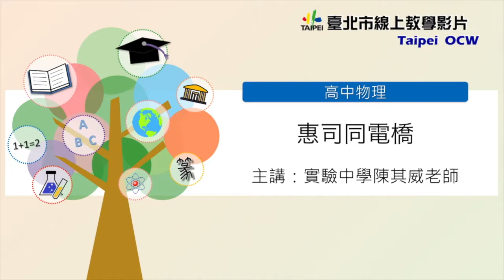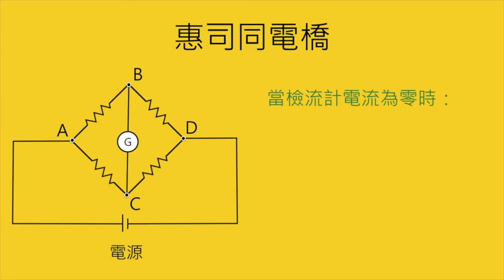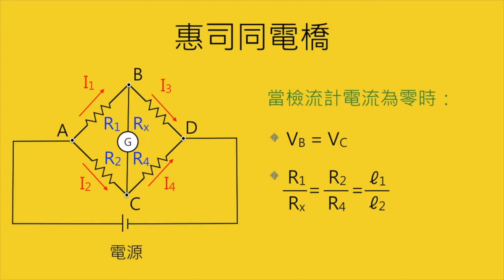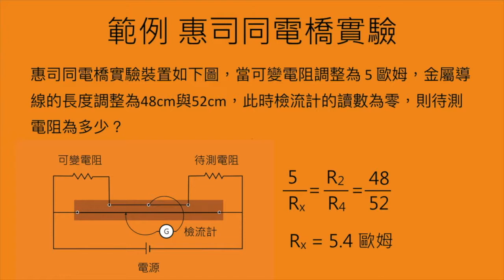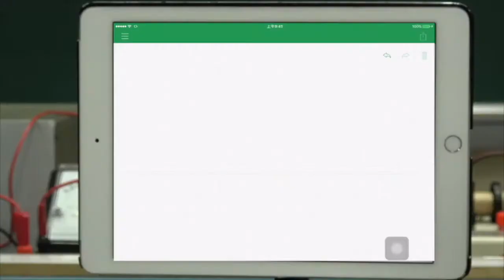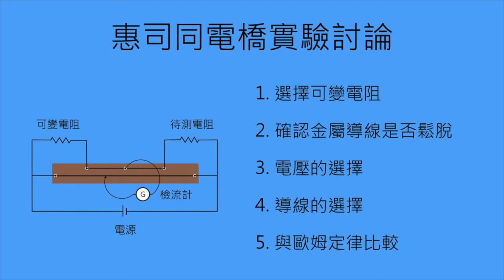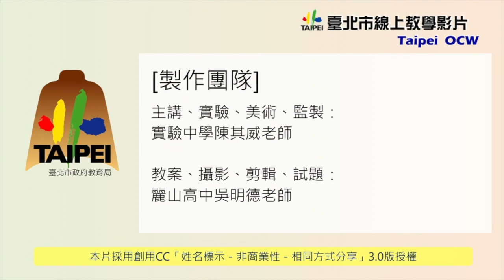【完整版】你所不知道的惠司同電橋！電子血壓計的內部電路